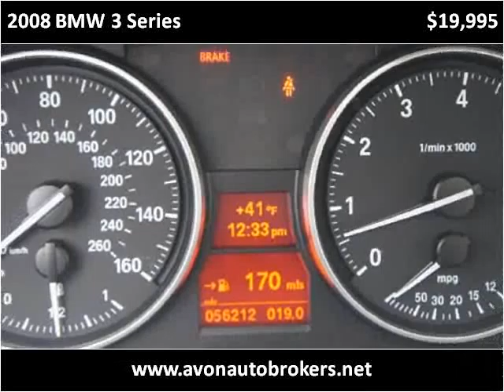2008 BMW 3 Series Used Cars Brockton MA